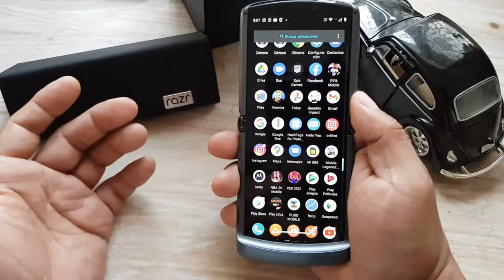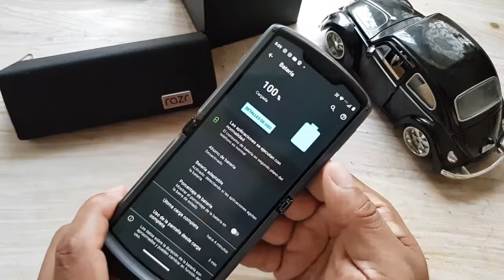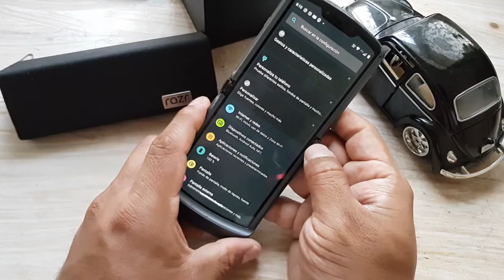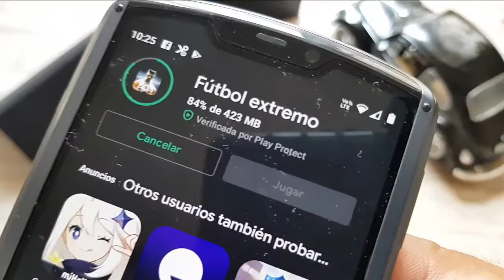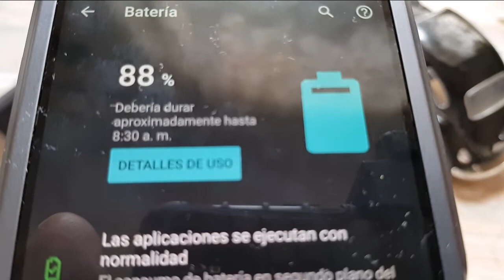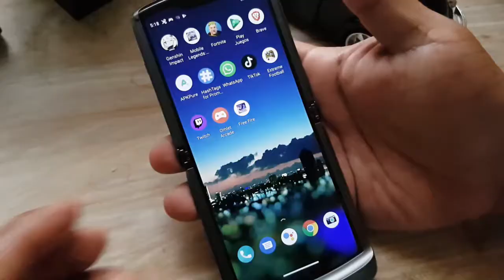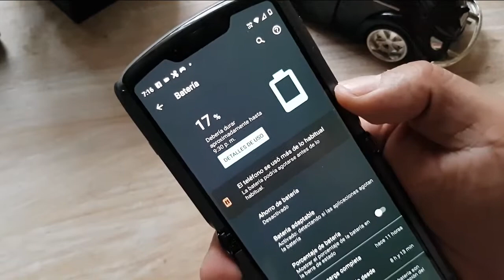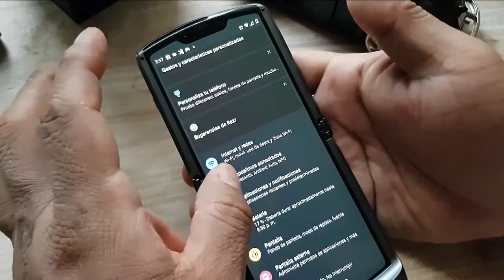Un dia | Motorola Razr 5G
Un dia con Motorola Razr 5g , si te gusta el contenido dale un buen me gusta  a este vídeo, subscríbete y pícale a la campana para que recibas las notificaciones de cada vez que subo un nuevo vídeo.

⚔️ •Encuentranos en instagram••
Androidechilango

See ya